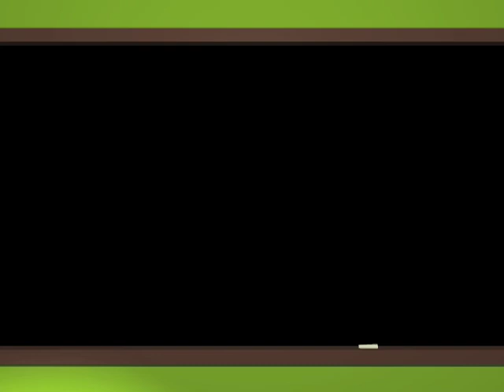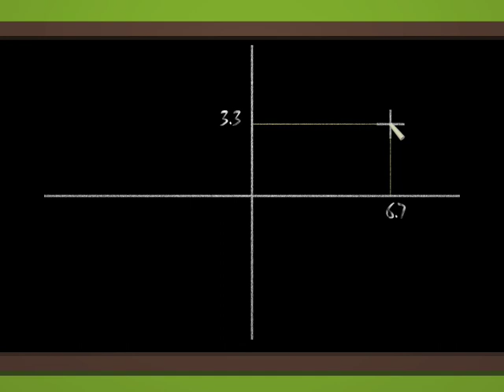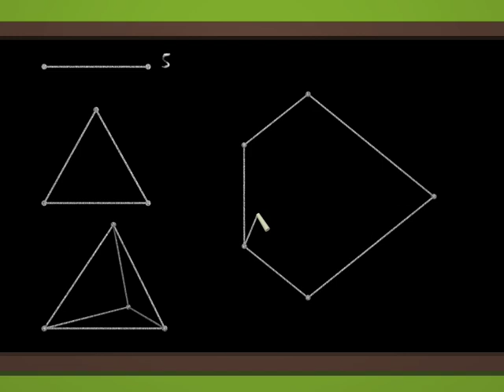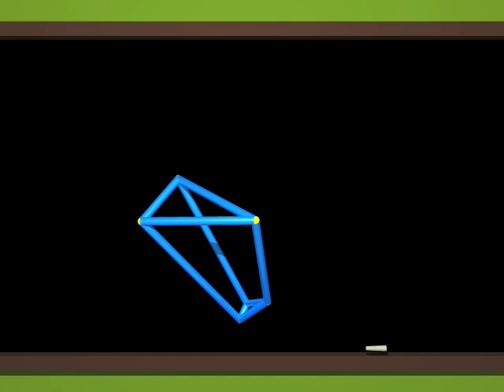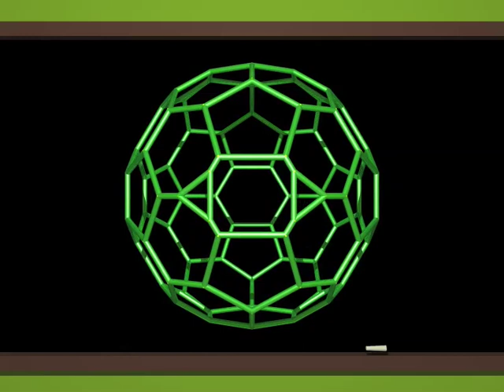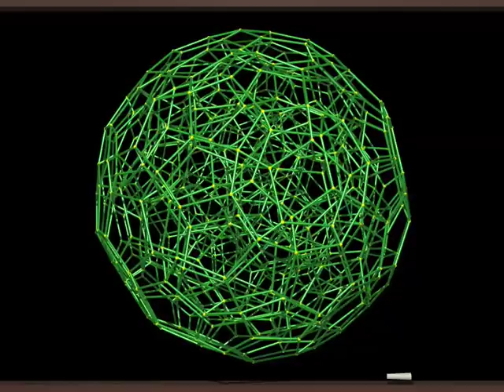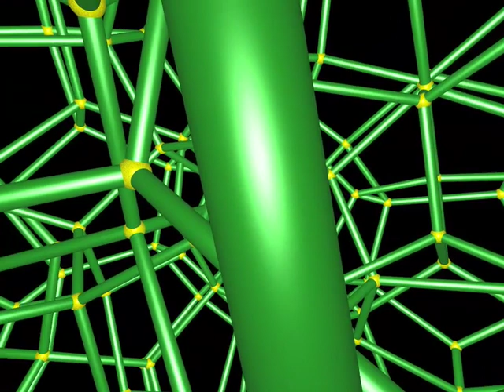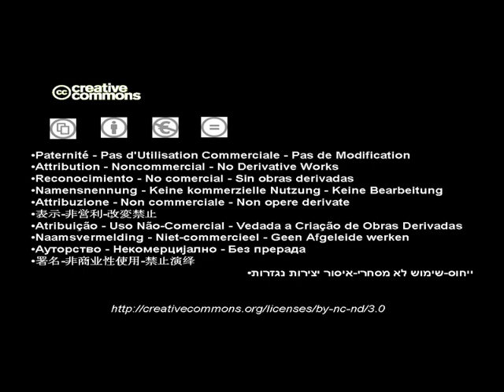Dimensions 3 Arab